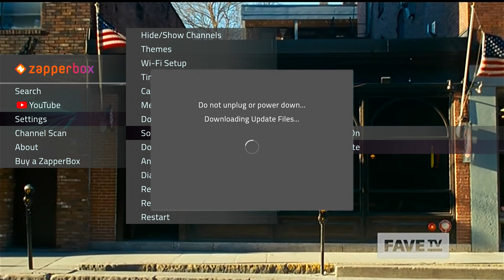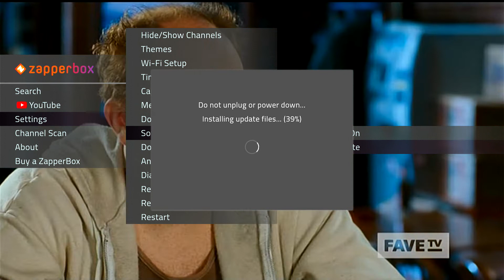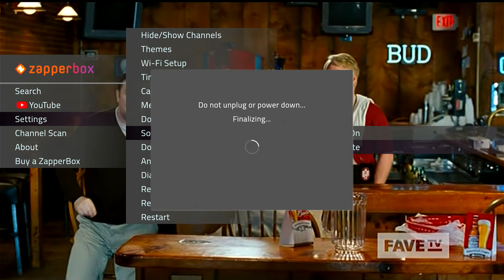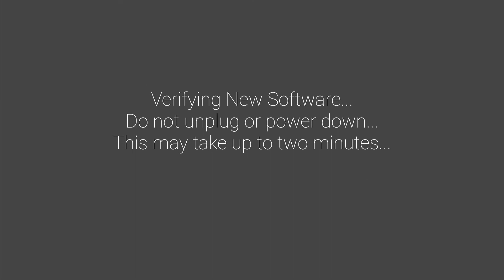ZapperBox Full OS Update v0.13 – The Final Beta Before Version 1.0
A major milestone for ZapperBox is here.

This video walks you through the first full OS update (v0.13) from start to finish—completed in about 5 minutes. Most importantly, it fixes the lip-sync issue and moves us one big step closer to ZapperBox Version 1.0.

If all goes as planned, this will be our final beta update. Watch to see how the update works and what it means for the future of ZapperBox.